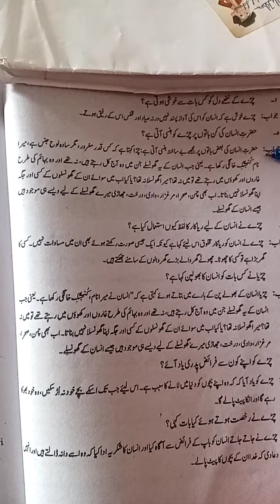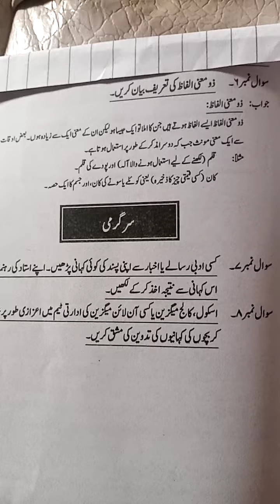urdu chapter 4 solved all exercise for 10th class